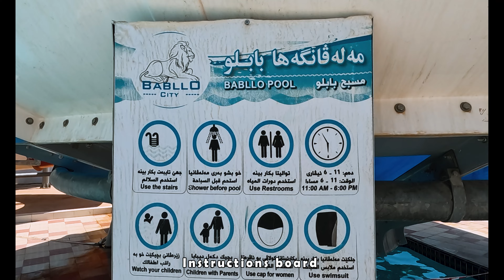Babllo Aqua Park Aug-2024 | 2K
A Day In Bablo Aqua Park
In The Country The  Heat Raises To More Than 50 Celsius ( 122 Fahrenheit ) , Especially In July And August , So We Visit Bablo Aqua Park In Duhok Governorate To Have Fun And Swim

Price for Adults = 10,000 IQD
Price for Children = 5,000 IQD

Video Editing  ( Effect + Transition )  by Mr  : Sülaimän Saëëd

Video Chapters
0:00 Intro
0:00:31 View to water slides
0:00:41 View to water slides from Above
0:00:48 Instructions board
0:00:54 Going to Blue water slide
0:01:42 Yellow water slide
0:02:18 Red & White water slide
0:03:09 Red & White water slide Opposite
0:03:42 Red water slide
0:03:54 Rainbow water slide
0:04:03 Rainbow water slide Opposite
0:04:11 Rocket Boy
0:04:18 Blue water slide
0:04:24 Rocket Boy SlowMo
0:04:42 Going to Yellow water slide
0:05:19 Yellow water slide Opposite
0:05:39 Orange water slide
0:05:55 climbing stairs of Orange slide
0:07:05 climbing down the stairs
0:07:19 View to down Pools
0:07:34 View to water slides
0:07:44 Stairs to down Pools
0:07:52 View of down Pools
0:08:21 Diving in Pool
0:08:29 Walking in down pool
0:08:39 Underwater Transport
0:08:52 Diving underwater
0:09:04 Edge of pool
0:09:26 Kids Area
0:09:47 View of Waterslides
0:09:52 Coming down from Blue water slide
0:10:00 Slides from Corner
0:10:08 Rainbow water slide
0:10:21 Red & White water slide
0:10:56 Stairs to Diving
0:11:33 Viewing Slides From Pool
0:12:02 BABLLO Name Underwater
0:12:30 Going to BABLLO Gardens
0:14:12 Going Through Gardens
0:16:36 Going to Car Parking side
0:17:06 Car Parking side
0:17:20 Going to See Big Old Tree
0:17:28 Big Old Tree